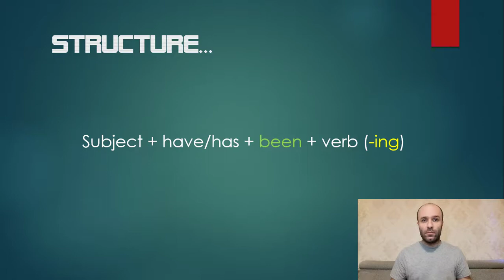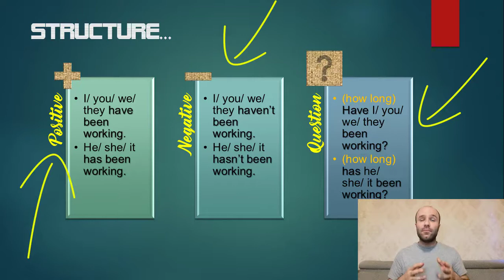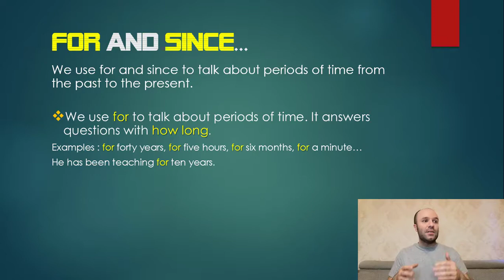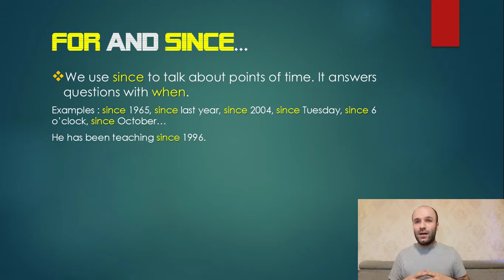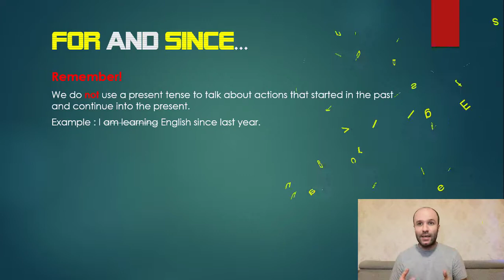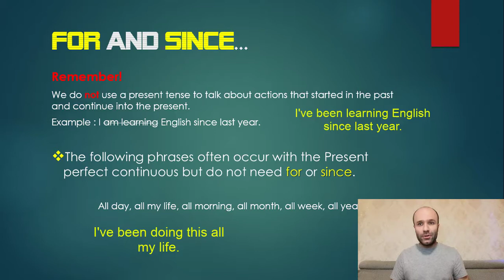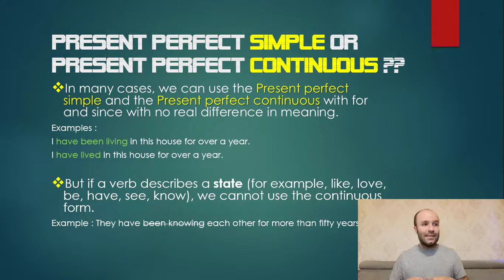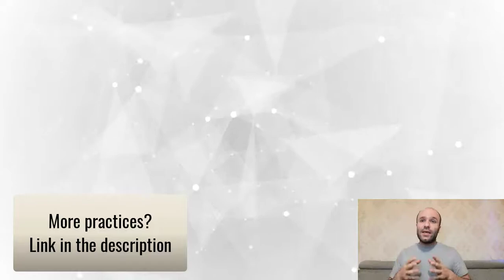Present Perfect Continuous tense in English Grammar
Present Perfect progressive (continuous) explained completely including FOR and SINCE. When do say I have been working? have/has + been + verb (-ing). Mistakes, pronunciation, rules and when to use it. Differences with present perfect simple. Regular and irregular verbs. Suitable for IELTS and other international exams.